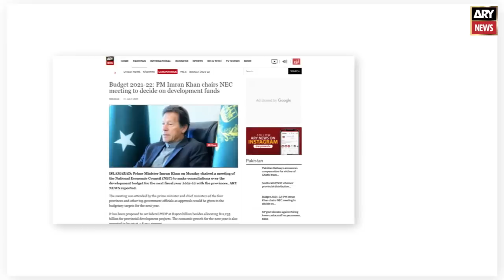Halqaye Siyasat Mai Kiska Palra Bhari? Nazeer Chauhan Yah Shabbir Gujjar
PTI Protest, Imran Khan speech today, Imran Khan ary news, today news Pakistan, PTI inflation protest, Shehbaz Govt, General Elections, CM Punjab Elections, Lahore High Court, Supreme Court, Hamza Shahbaz, Imran Khan Parade Ground Jalsa, PTI power show, imran khan power show isb,